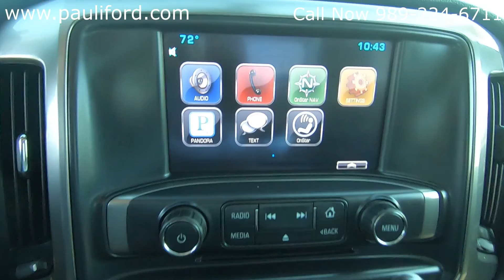Used 2015 Chevy 1500 LT at Pauli Ford Video Walk Around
At Pauli Ford in St. Johns MI we have this 2015 Chevrolet 1500 LT crew cab truck.  It was a local trade, has had one owner and has no accidents on record. It has 183,527 miles on it. It has the 5.3L V8 engine and the 6-speed automatic transmission. The fuel economy is rated at 22 MPG Hwy and 17 MPG city.

VIN 1GCVKREC7FZ287770
Stk# 19T222A